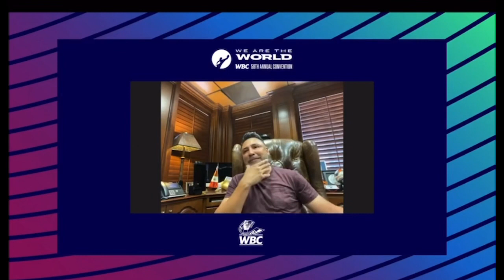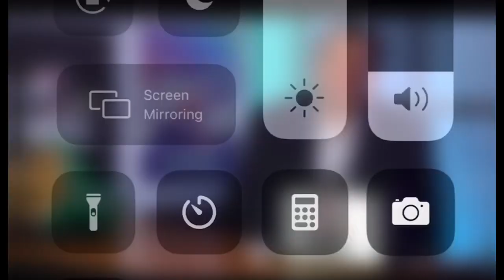OSCAR DELA HOYA CANDID ON FLOYD MAYWEATHER, GIVES HIM THE MOST CREDIT OUT OF ALL - ESNEWS boxeo